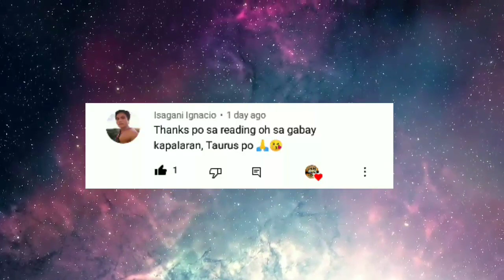Kapalaran Horoscope April 27, 2022